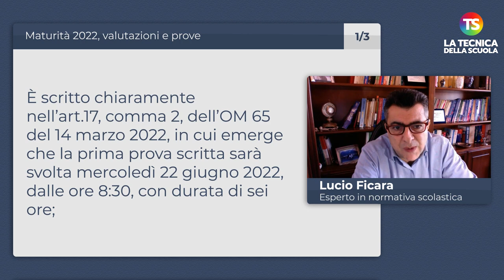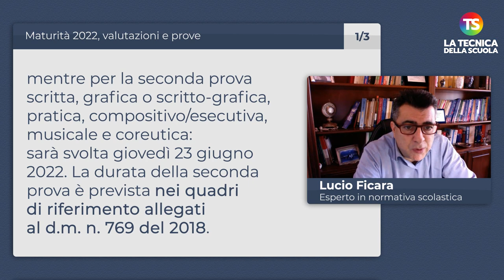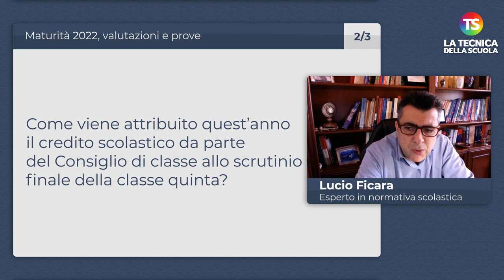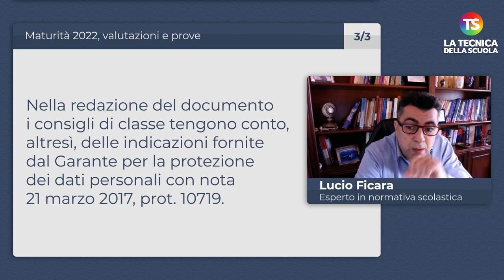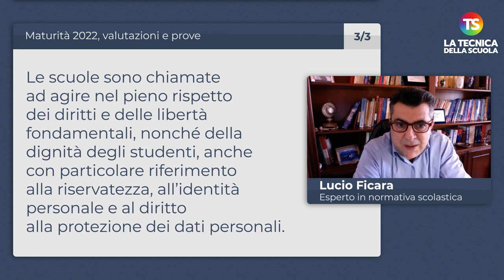Maturità 2022: valutazioni e prove, ecco cosa c'è da sapere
maturità2022 tecnicadellascuola Eccoci all’appuntamento settimanale con la rubrica “A domanda risponde” curata dal prof. Lucio Ficara, esperto di normativa scolastica. Una serie di risposte alle domande poste dai lettori sulla Maturità 2022.

- Chi decide quante ore dureranno la prima e seconda prova dell’esame di Stato del II ciclo 2021/2022? Per esempio la prova di matematica del Liceo scientifico quanto durerà?

- Come viene attribuito quest’anno il credito scolastico da parte del Consiglio di classe allo scrutinio finale della classe quinta?

- Nel documento del 15 maggio, possono comparire riferimenti agli studenti anche solo il loro nome e cognome?